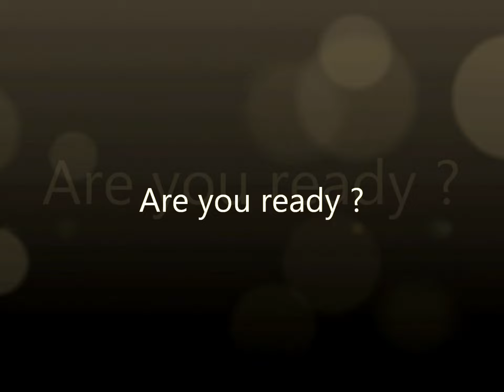Clash Teaser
Clash Teaser by Krishnan